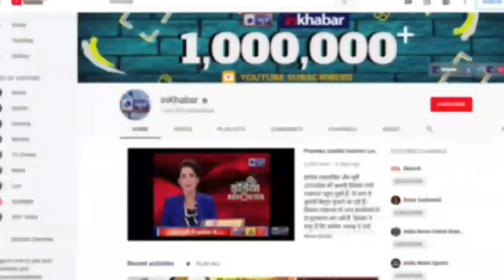Sushma Swaraj Top 10 Records सुषमा स्वराज के 10 ऐसे रिकॉर्ड जो कोई नहीं तोड़ सकता